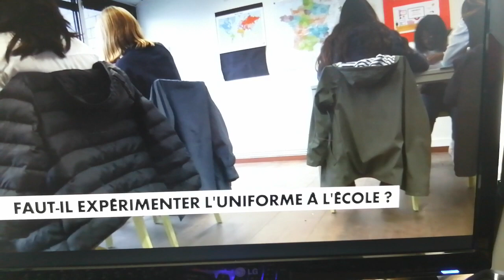la question de l'uniforme sur cnews. intervention entre autre de notre témoignage.